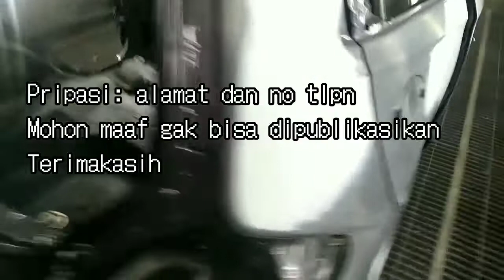All body Repaint mobil honda brio warna modern steel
proses pengecatan all body mobil honda brio warna modern steel

mohon dukunganya agar chanel @masbropainting819 semakin berkembang

 terimakasih..